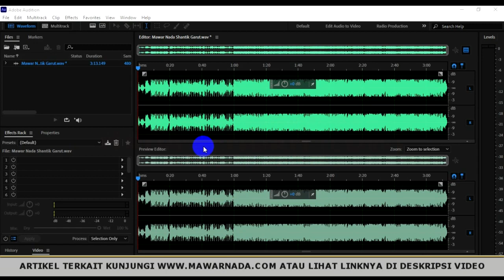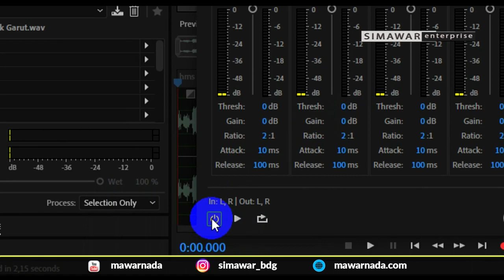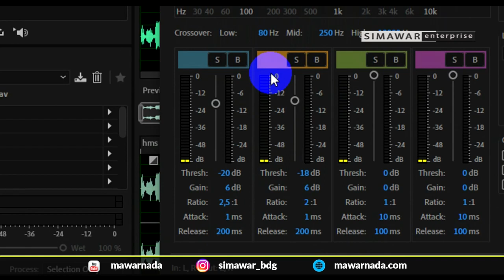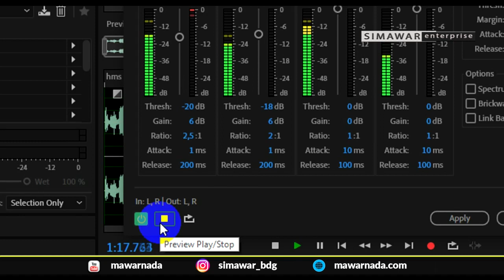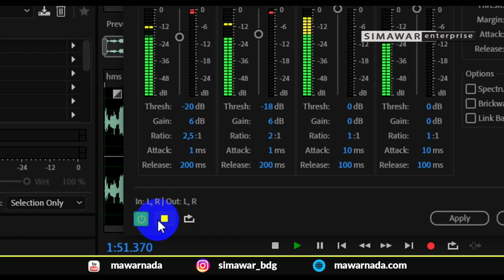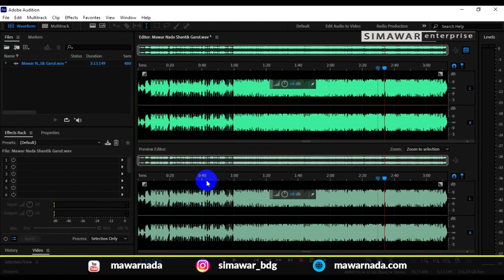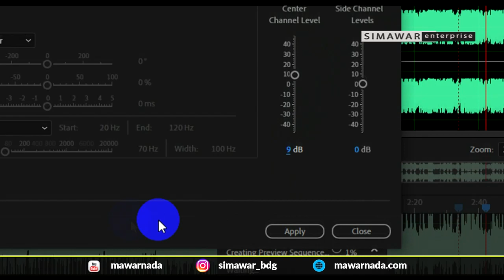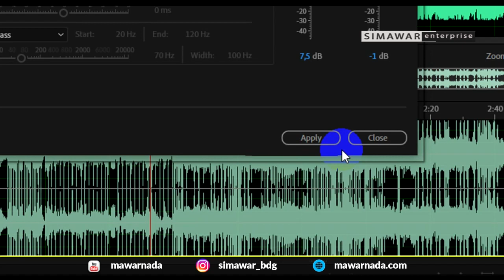Meningkatkan NADA RENDAH Agar Suara Bass Kendang EMPUK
Ini merupakan tips bagaimana upaya cara meningkatkan nada rendah audio hasil  rekaman, seperti suara Bass Gitar atau suara Kendang agar lebih terasa. Meskipun cara terbaik adalah menghindari kurang menonjolnya nada rendah ini dalam proses perekaman dengan setting terbaiknya.

Bagi yang ingin mencoba cara ini silakan mengikuti tips di bawah tahap demi tahap, mudah-mudahan mendapatkan suara yang diinginkan sesuai selera. Selanjutnya silakan simak artikel di bawah ini:

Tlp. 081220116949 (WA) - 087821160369